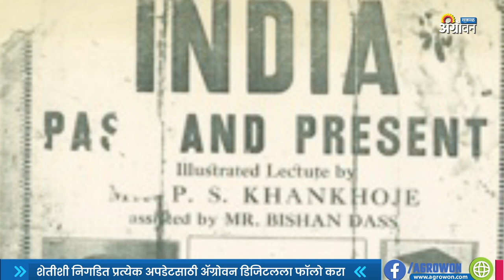Chhatrapati Shivaji Maharaj यांच्यासाठी छड्या खाणारा कृषीतज्ज्ञ | Dr Pandurang Khankhoje | ॲग्रोवन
वर्धेत जन्मून जगभर भारताच्या स्वातंत्र्यासाठी वातावरण निर्मिती करणारे आणि मायदेशी परतता येत नाही म्हणून मेक्सिकोत जाऊन हरितक्रांती घडवून आणणारे पांडुरंग खानखोजे कोण होते, पाहा या व्हिडिओच्या माध्यमातून.
Who was Dr. Pandurang Khankhoje, who fought for India’s independence and is known as the father of Mexico’s green revolution? Watch the video to know more.
आमच्याशी जोडून राहण्यासाठी भेट द्या